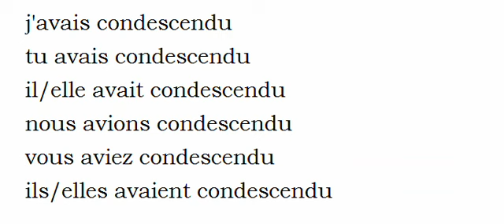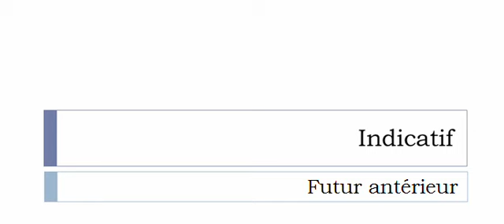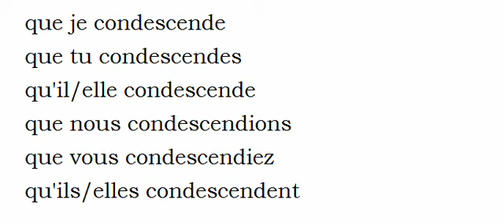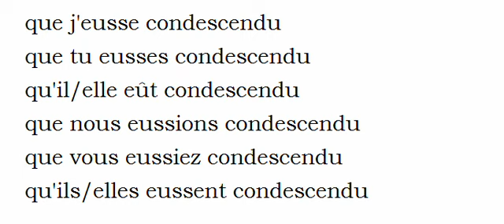Curso de francés = Conjugación = Condescendre